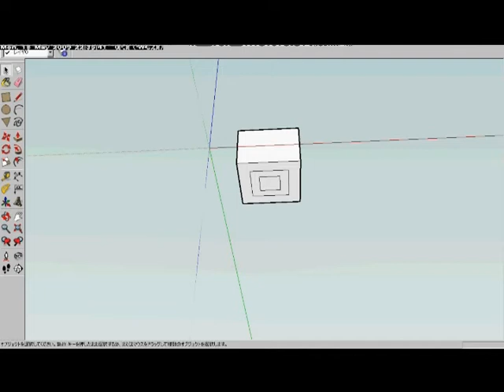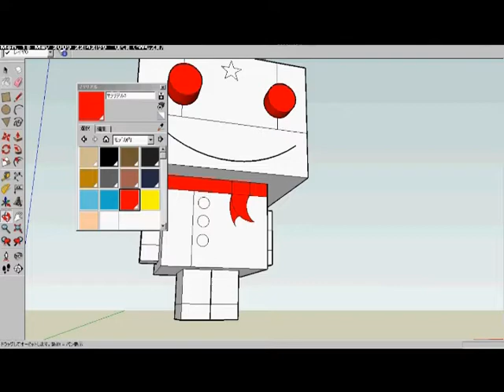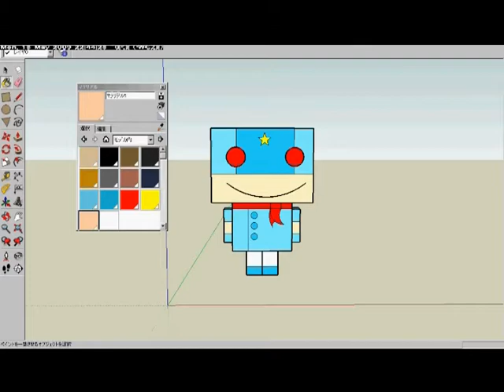SketchUp（スケッチアップ）を使ってみた！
歯みがき戦士・シカイダーマン　参上！！
マジック、トリック、パズル、不思議なことが大好きな歯医者さん